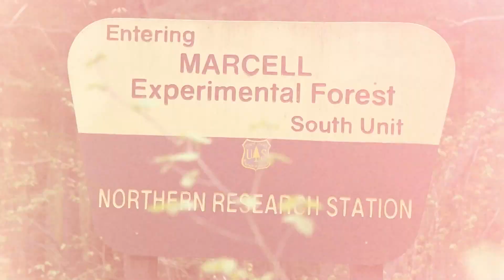Coming Soon - The Marcell Experimental Forest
Coming soon to Lakeland PBS, The Marcell Experimental Forest.

Located north of Grand Rapids, MN, within the Chippewa National Forest, we explore the Marcell Experimental Forest and the SPRUCE experiment; a groundbreaking study on the effects of climate change on northern peatlands. Meet the scientists and researchers behind the project as they work to chronicle this unique ecosystem and gain insights into the impact of climate change on our planet.

Watch it live on Lakeland PBS, YouTube, and PBS.org on Tuesday the 20th at 9:30pm.